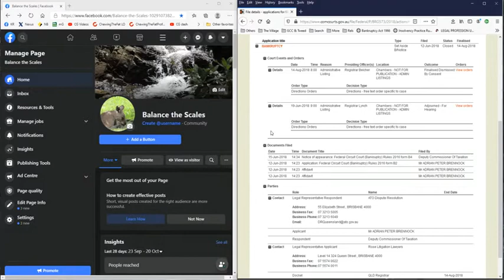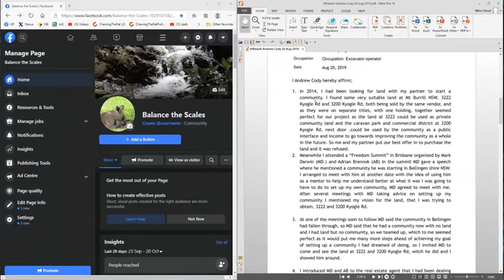How it all started – Bhula Bhula, Mt Warning Eco Village now Nightcap on Minjungbal